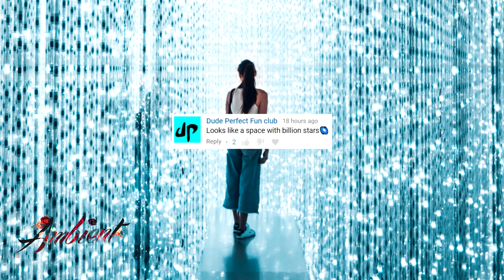Matteo De Grandis - HeartDust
HeartDust ❤️

💬 Truth is strong, and sometime or other will prevail.
-Mary Astell